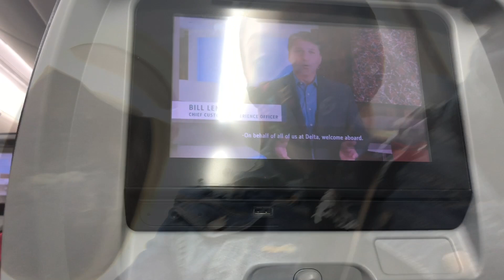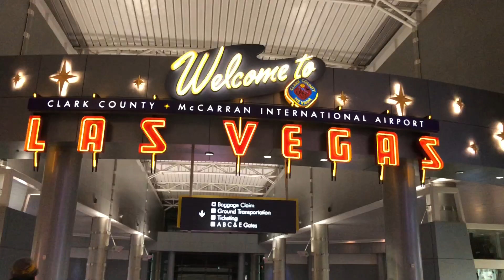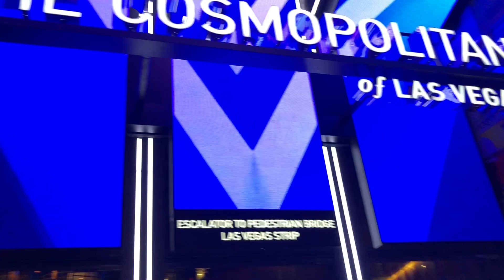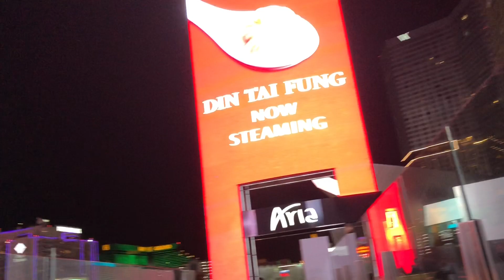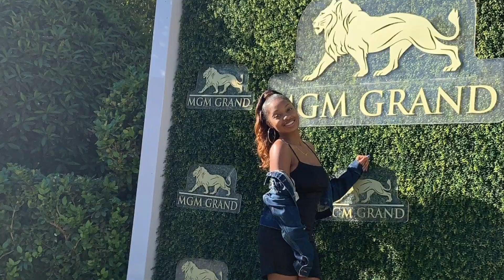LAS VEGAS VLOG 2020 | Girls Trip Pandemic Edition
Happiness Over Everything

Hey! Hey!

Please, please, please be careful out there guys! Wear your mask and be safe!

This trip was definitely a cheap thrill 🤩✈️
Something short & sweet for sure.
We had a blast and will definitely come back, especially when it gets warmer ☀️ 🥶
A lot of things were limited and you have to make reservations before hand. Other than that, my first time to Las Vegas was so much fun. My main reason going was for the scenery & and it was beautiful !!

CHECK OUT SOME MORE OF MY VLOGS

VLOG | Family trip to sixflags | My niece 1st visit